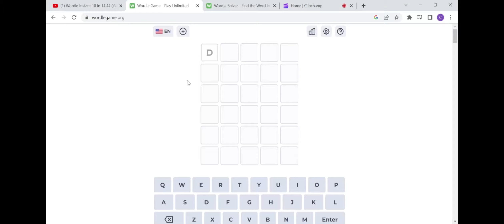(9.33 seconds) EXTREME Wordle Speedrun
dont look at my tabs hehe